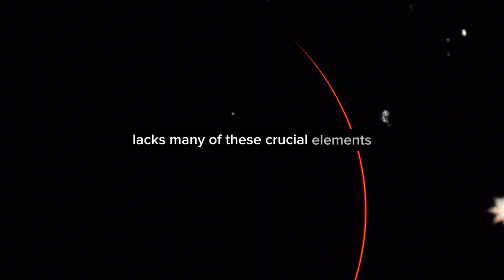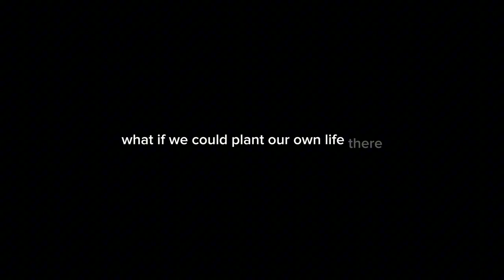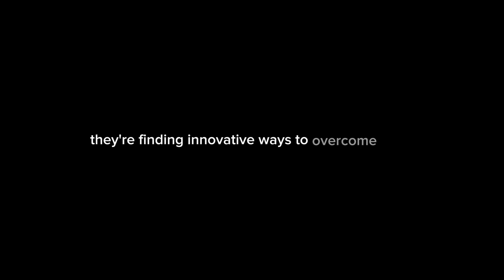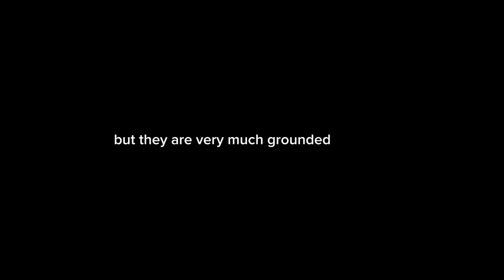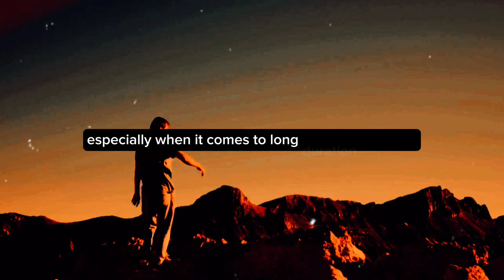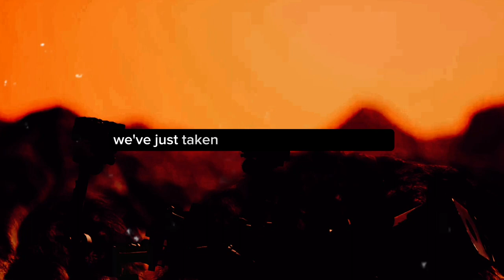Growing Green On Red Planet | AH Documentary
Come along on an exciting journey as we envision space colonisation in the future! We explore the intriguing topic of planting on Mars in this thought-provoking film. We examine the difficulties and opportunities of supporting life on the red planet based on hypotheses and theories in science. Learn about the possible advantages for preserving human existence and solving the universe's secrets. Get ready for a thrilling trip and unleash your creativity! Remember to click the "like" button and tell your friends and family about this amazing adventure. Let's discover the mysteries of Mars together!

OUTLINE:

00:00:00 Is there Life on Mars?
00:01:04 The Challenges of Planting on Mars
00:02:53 Innovative Solutions
00:04:57 The Future of Mar
00:07:04 Summary and Sign-off